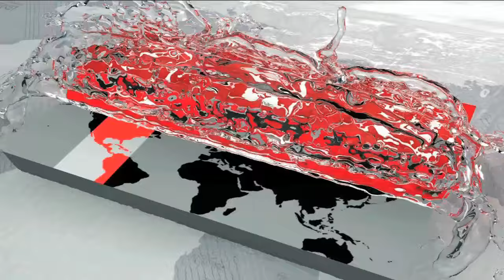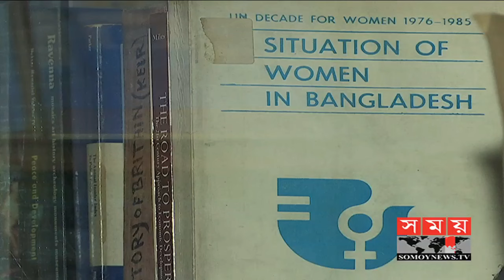এখনও পলাতক বঙ্গবন্ধুর ৬ খুনি | Bangabandhu | Sheikh Mujibur Rahman | Somoy TV